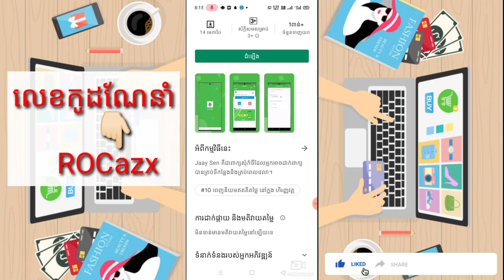តោះមកមើលការដកលុយកម្មវិធីខ្មែរ jaay Sen ដកលុយ 23.50 ចូលកុងABA បានពិតៗ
🎬 នៅក្នុងវិដេអូនេះ ញុមចង់បង្ហាញតោះមកមើលការដកលុយកម្មវិធីខ្មែរ jaay Sen ដកលុយ 23.50 ចូលកុងABA បានពិតៗ  ។ 🎬[ KH  Money Online ]

👉🏻លេខកូដណែនាំ [ ROCazx   ]

👉🏻សូមចូលទៅកាន់ឆានែលថ្មីរបស់ខ្ញុំដើម្បីចុចSubscribe និងចុចសញ្ញកណ្ដឹង👇🏻

🔻អាចមើលវិដេអូរកលុយផ្សេងៗបន្ថែម 🎬🔻